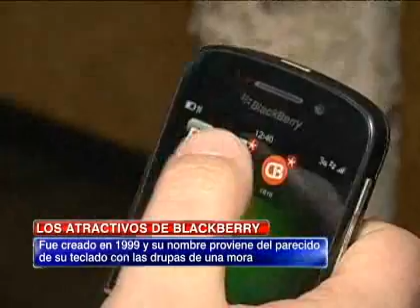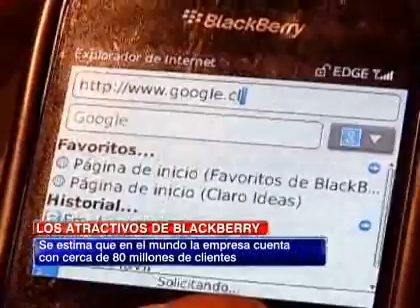Los atractivos de BlackBerry, el teléfono corporativo por excelencia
Seguridad, resistencia y duración de la batería son las características que mantienen al Blackberry como el número uno dentro de las empresas.